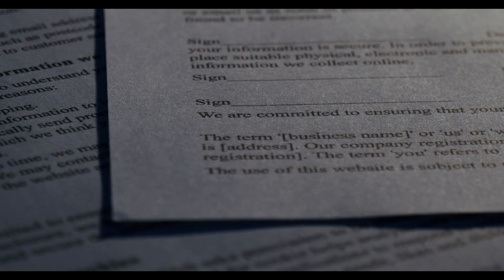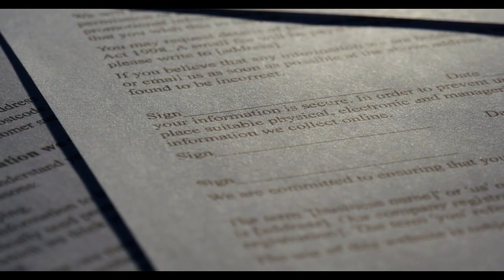Emeklilik yaşı düşürülecek mi? İşte çalışanların emekliliğe erken çıkma yolları!